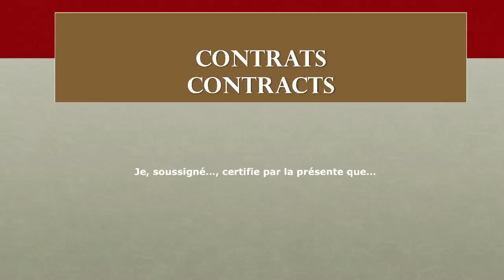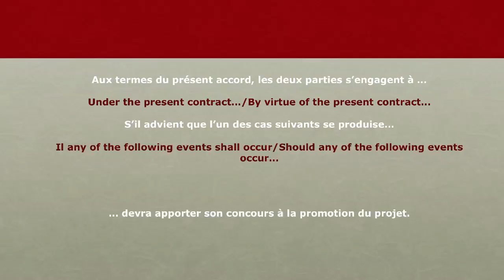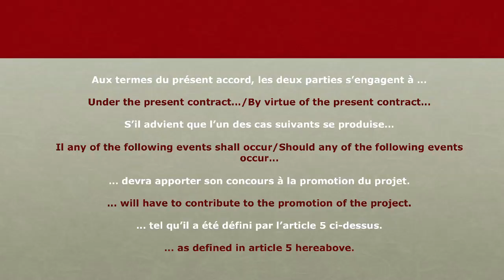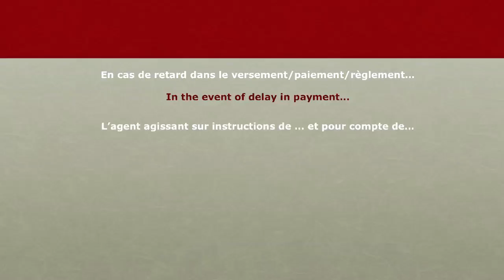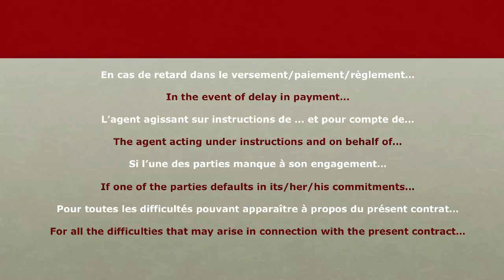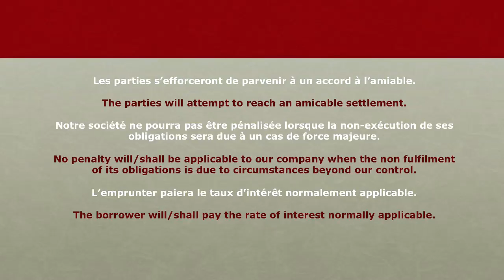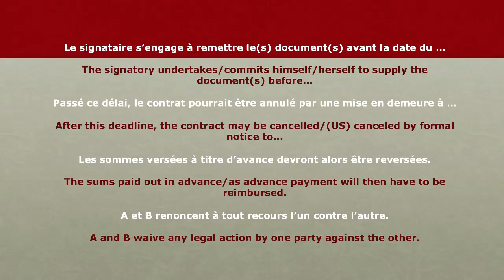24 - L'anglais au Bureau - Contrats